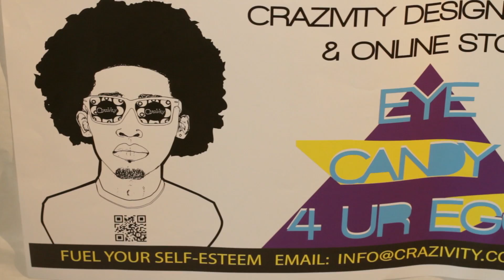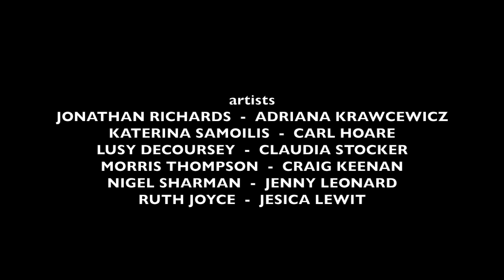Merging Inks Collaborative Live Art Jam Edition 2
An artistic edit of the goings on at Merging Inks Edition 2 at Richmix London on August 7th 2013. The fun collaborative exhibition made to live music for your entertainment.
for info

Event curated by Roxanne Williams of Crazivity
Filmed and edited by Francesco Bori of iwitnessed images